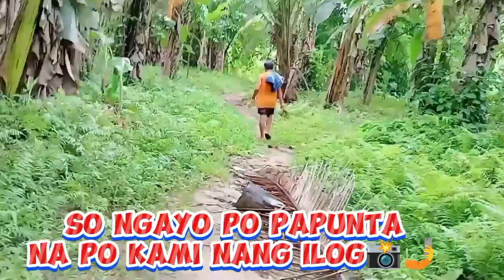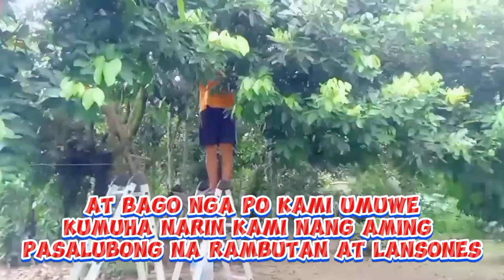Travel Vlog Rambutan And Lanzones New YouTube Channel Creator